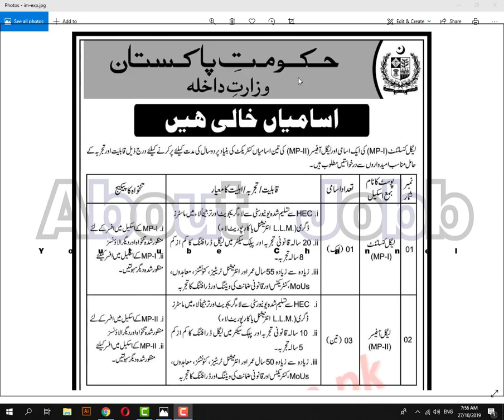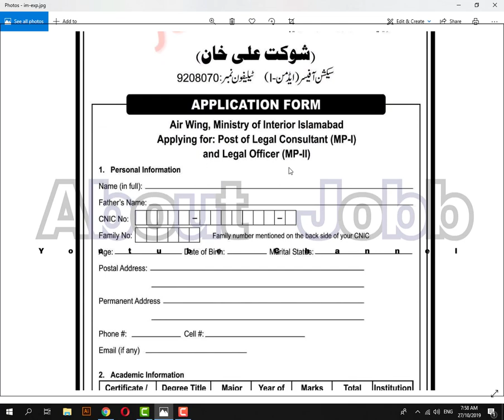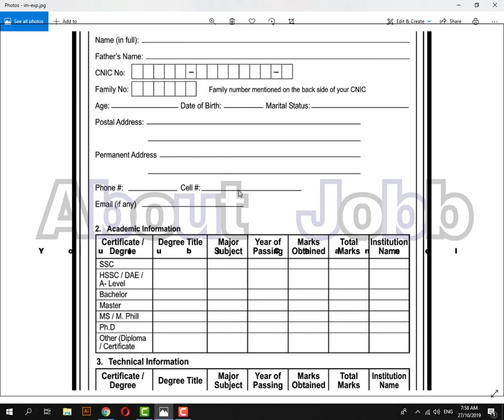Interior Ministry Jobs 2019 Pakistan Govt Jobs in Interior Ministry 2019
AboutJobb Interior Ministry Jobs 2019 Pakistan Govt Jobs in Interior Ministry 2019
- - - - - - - - - - - - - - - - - - - - - - - - - - Link Below- - - - - - - - - - - - - - - - - - - - - -
Interior Ministry Pakistan Jobs 2019 for 4+ Legal Officers & Consultant Vacancies to be filled immediately in Islamabad. Required qualification from a recognized institution and relevant work experience requirement are as following. Eligible candidates are encouraged to apply to the post in prescribed manner. Incomplete and late submissions/applications will not be entertained. Only short listed candidates will be invited for interview and the selection process. No TA/DA will be admissible for Test/Interview. Last date to apply to the post and submit application along with required documents is 10th November 2019.